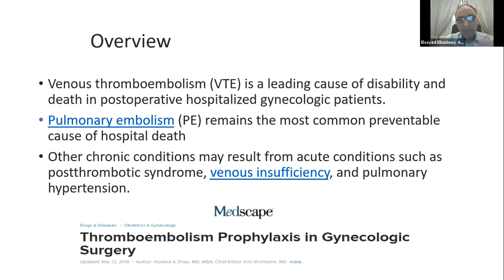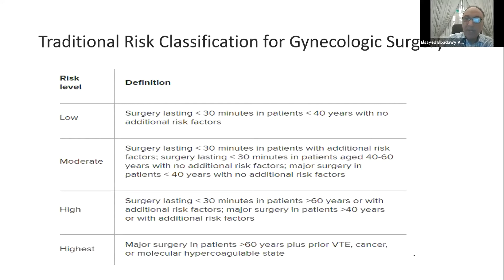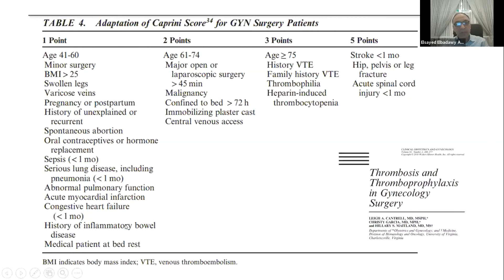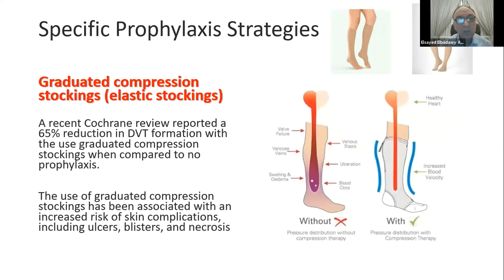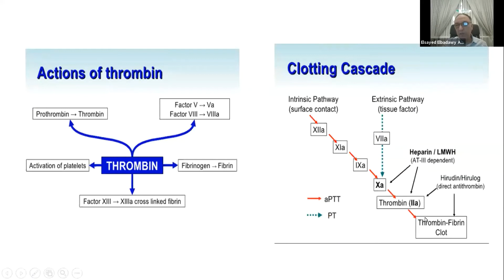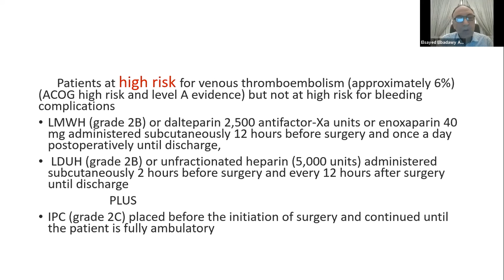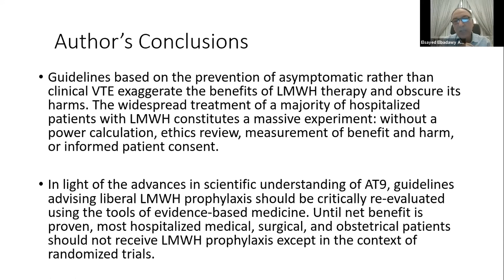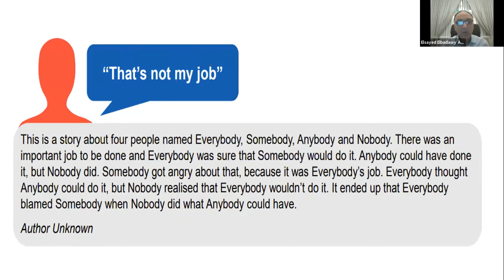Prof Elsyed Badawi Thrombolism Prophylaxis in Gynecologic Surgery Infection Prevention and control w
Prof Elsyed Badawi
Thrombosis Prophylaxis in Gynecologic Surgery
Infection Prevention and control webinar